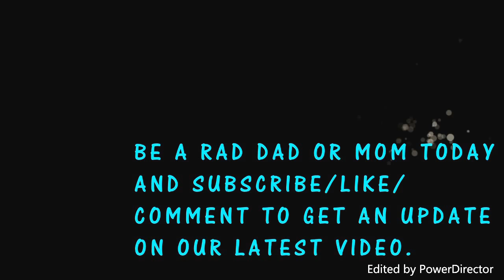Intro to RAD DAD 123 and see the future internet star Polaris :)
A cute video detailing just a little of what's about to come on this channel.